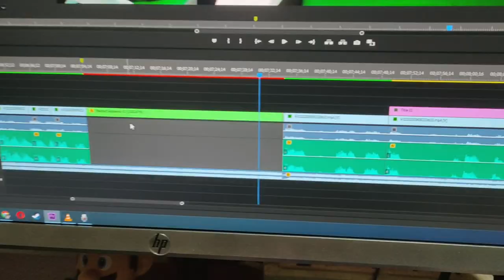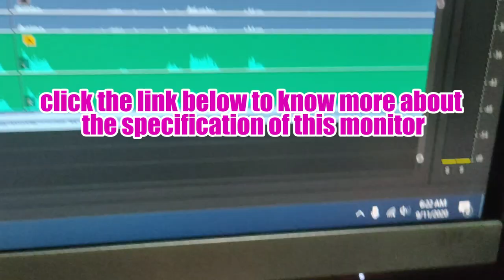The Best Budget 4k IPS Monitor for Video Editing and Good for Gaming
HP 27f complete specs

The Best Budget IPS Monitor for Video Editing and Good for Gaming
Sobrang sulit sobrang ganda ng specs and ang sarap pang edit

My channel has 5 different contents and these are
1. product unbox and review
2. tutorial
3. video templates
4. viral video/meme
5. games live stream